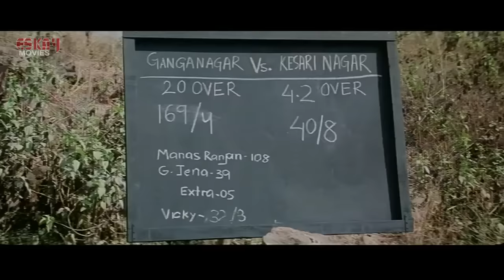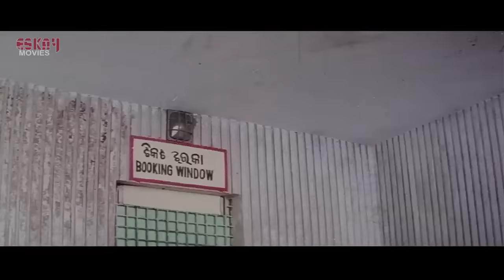Chirodiner Sathi(চিরদিনের সাথী ) | Full Movie | Anubhav | Manoj Mishra | Latest Bengali Movie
Here's "Chirodiner Sathi", Full Bengali Movie.

Director : Sushant Mani
Cast : Anubhav, Manoj Mishra